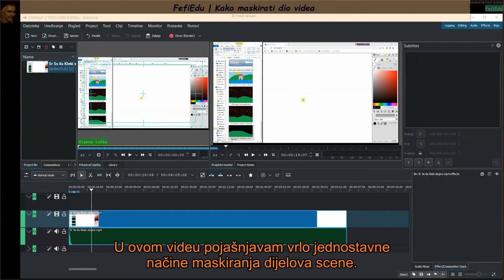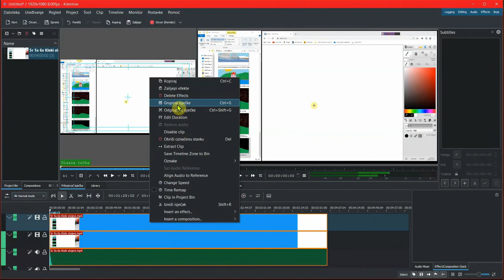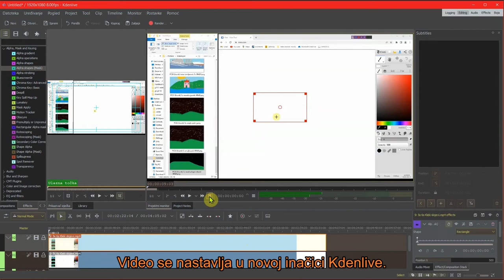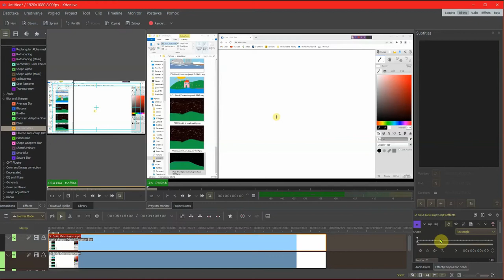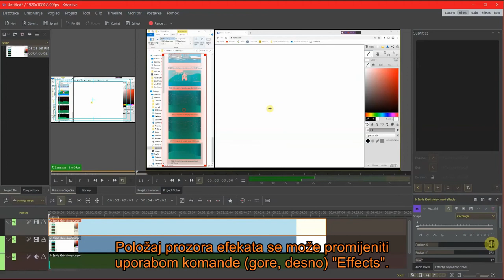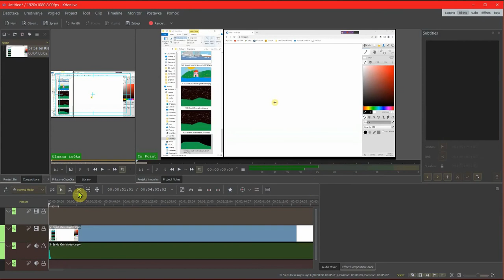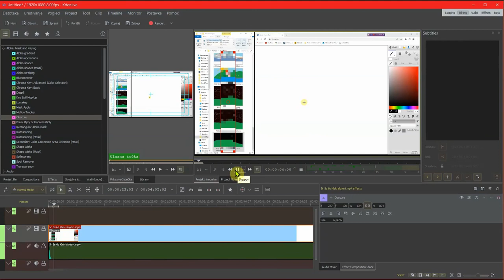KDENLIVE - Uporaba efekta "blur" i "obscure"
U ovom kratkom videu pojašnjavam vrlo jednostavne postupke izrade video klipa pomoću KDENLIVE i uporabu efekta blur i obscure. Video je namijenjen nastavi u OŠ. Licenca CC.